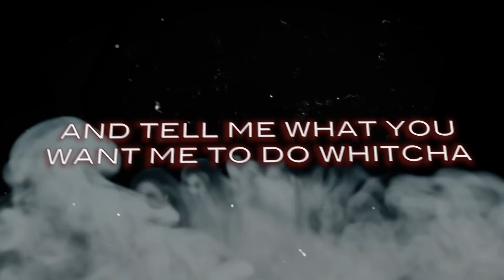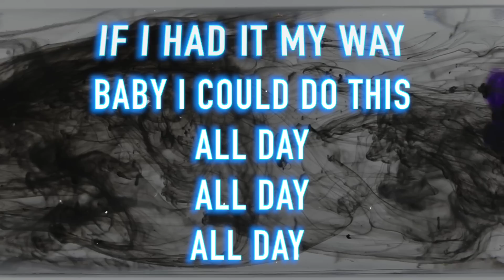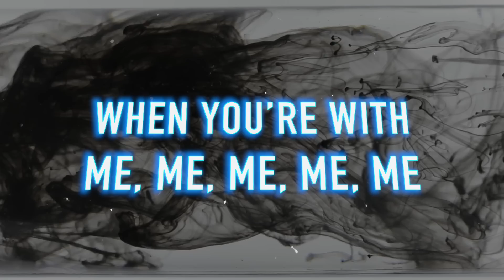All Day - Official Lyric Video | James Maslow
Official James Maslow Lyric Video for All Day